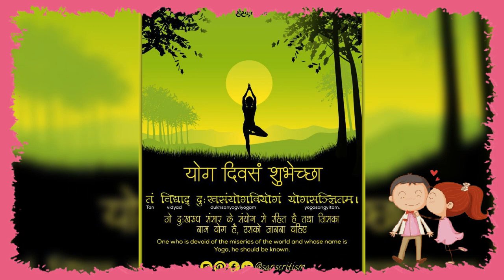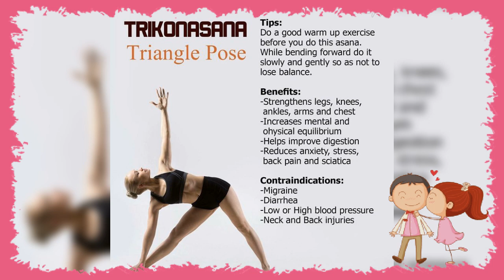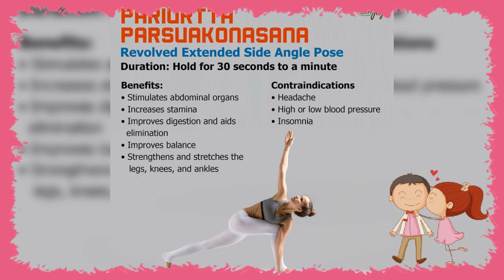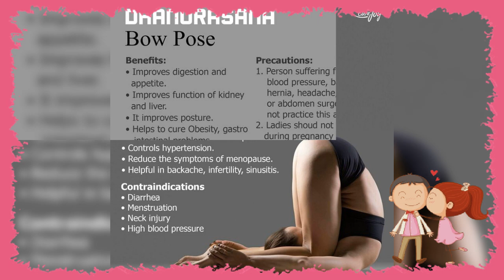🧚🏻‍♀️MIND🎄REFRESH🎀WISHES🎊OF CALM INTERNATIONAL🪩YOGA DAY🎑HEALTH🧘🏻‍♀️ART🌷PROSPERITY(21/6/24:FIT FRIDAY